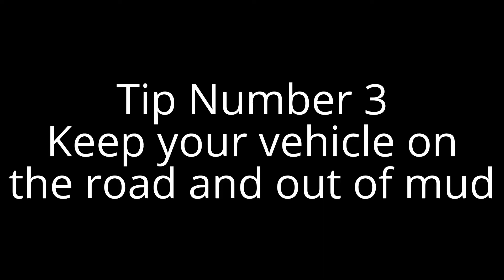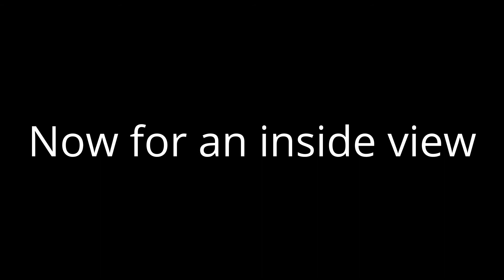Car Tips for New Drivers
This video is for my senior project which involves telling juniors/seniors tips that we learned during our stay and a lot of sarcasm.This is what we came up with. ENJOY!!